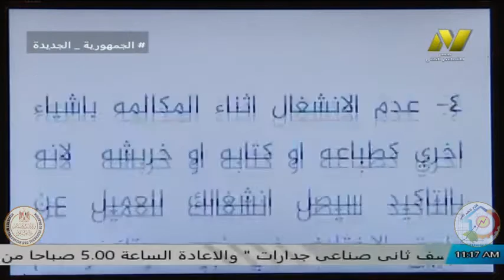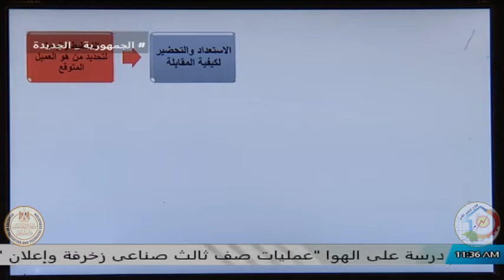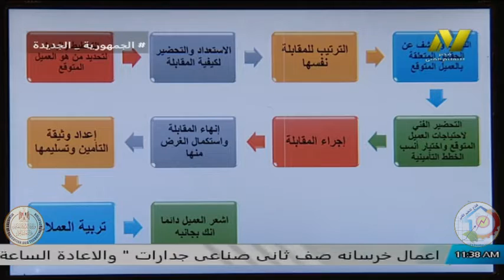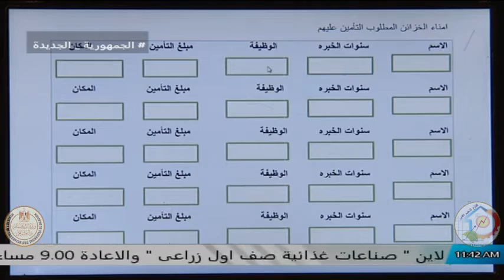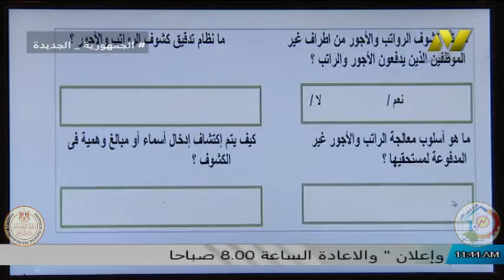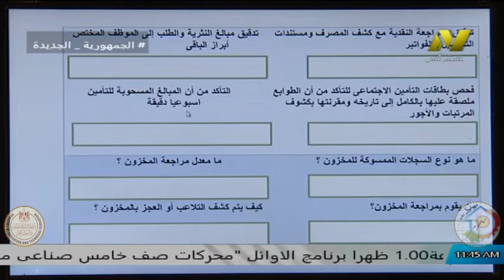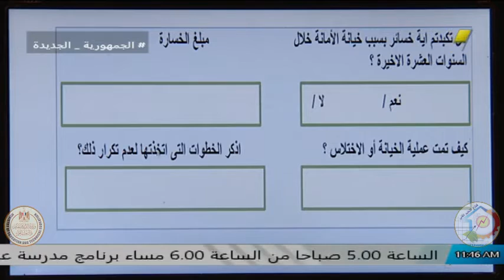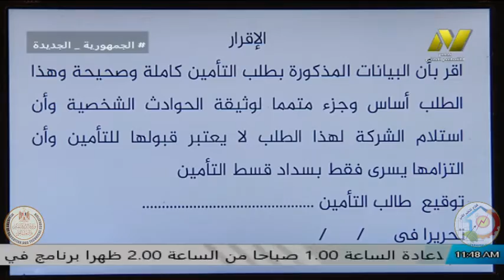الصف الثانى تجارى جدارات - فنى تأمينات - وحدة تأمين السرقة - أ اسماء جلال